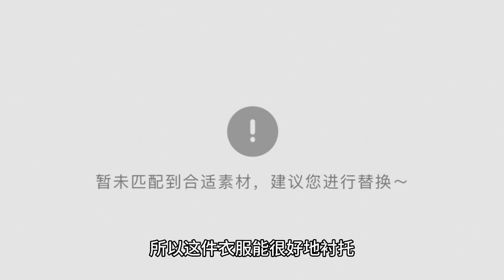Yang Chao Dan Spring Day Photo White Panel Dress Girls full of feeling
To wait until the flowers bloom must be folded, do not wait for no flowers empty branches, it can be said that with the arrival of late spring and early summer, all kinds of ladies have jumped, we opened the summer mode, will be dressed up in their own flowers, especially charming, showing the unique charm as a glamorous goddess.

The only way to show your unique personal charm is to have the right season, so let's talk about Chaoyue Yang, a 98 year old lady.

On May 8, Chaoyue Yang microblogged a group of spring flowers, Chaoyue Yang wore a white bustier dress in the flowers, the atmosphere is full of sense, as an artist Chaoyue Yang this year just 25 years old, can be said to be the best age of life, Chaoyue Yang combed a long hair, hair also paired with a unique headdress, look gentle and lovely. The company is also a member of the Board of Directors of the University of California.

The white halter dress is particularly beautiful, a small fresh taste, because as a young lady, she belongs to the kind of white skin and long legs of the goddess, so this dress can very well set off their fair skin kind of feeling.

As a girl, Chaoyue Yang career development in recent years, as an actress, singer is also full of personal charm, the earliest time can be traced back to her participation in the girl group youth growth class program "Creation 101", since then has been with Meng Meiqi, Wu Xuan Yi and other groups, has made a number of music albums, there are many is the kind of popular songs.

Like "New Dimension Youth", "Sailing", "Listen to Snow Love Song", "To Me", "All of You", "No Youth", "Follow Me", "Calorie", "Bloom", "A Little Light", "Until Dawn", "A Good Thing", "Galaxy" and so on.

She has also acted in several TV dramas, including the movie "Our New Life", the TV series "And Listen to the Phoenix", "Night of the General 2", "Midsummer Full of Heart", "Changanuo", "Ideal City", "Family Sisters", "My Human Flame", "Seven Times Lucky", "Heavy Purple", "Today Yi Cheer", "If Running is My Destiny", etc.

She also participated in several variety shows, "Ultimate Challenge", "Hello Saturday", "Point and Click, Da Renshu", "This, is the Trend", "Quickly", "Chinese Restaurant", "Heartbeat Signal", "Perfect Summer", "Please Refrigerator", "Haha Farmer", "Very Quiet Distance", etc.

Well, the netizens also prefer this lovely young lady, in comparison, or an outstanding goddess, do you like this goddess? Welcome to share the experience with me.